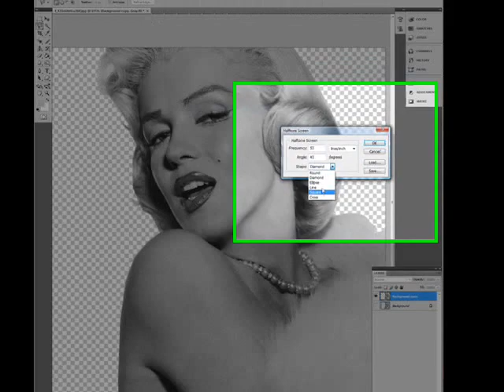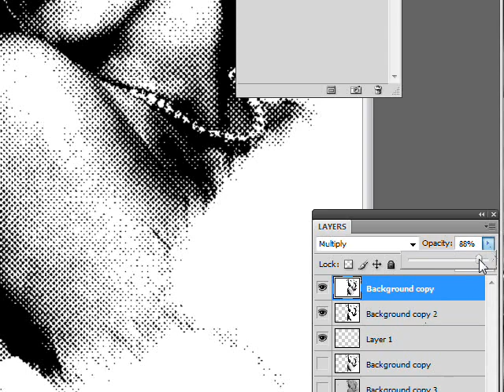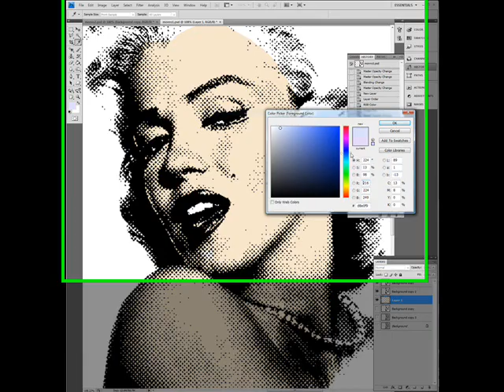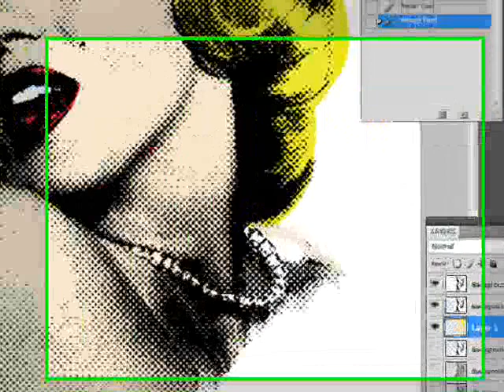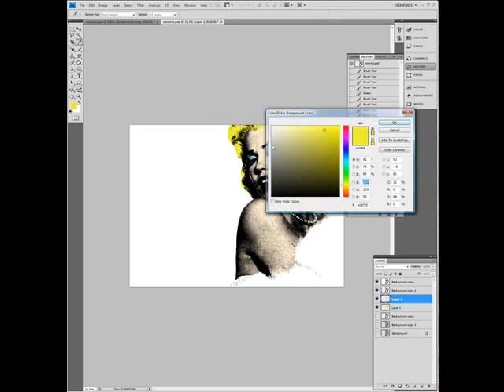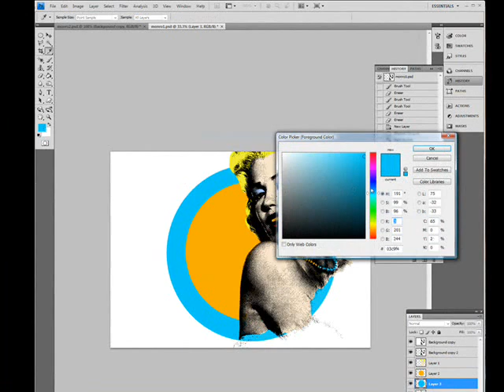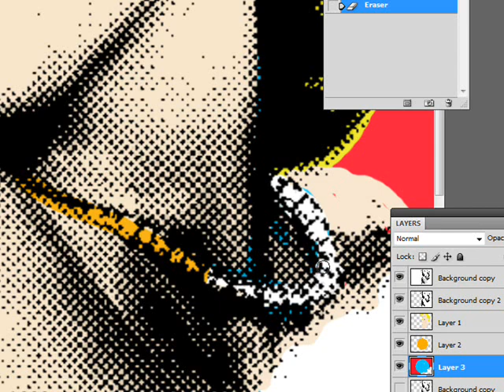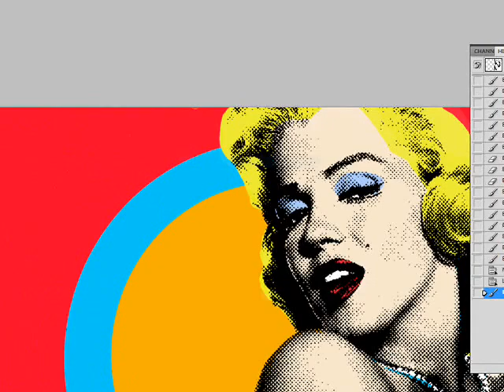Fast Pop Art from photo (tutorial for Intermediate users of Photoshop)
It was my first Photoshop tut. so I was experimenting with screen recording software.
Steps:
1. Choose your picture(think about composition and design)
2. Cut your picture from the background
3. Desaturate layer
4. Take your layer and apply Threshold (appr 130-200 but choose which one is The Best for your image) then go and add Gaussian Blur (2-3 pix) so it won't be so distracting and pixelated.

5. Now we need to make "Dots" to look it like Pop Art picture...so go ahead and right click on "duplicate layer"  - Destination "New" - you will get new document . Put Mode Grayscale and discard all color info. Then go and change mode to Bitmap and flatten layers. Now you can apply Halftone Screen (go ahead and play with a frequency, angle. Put shape options: "Round"
Ok we are almost there! So here is your pop up image - cute! but need some color?!

6. Copy this layer so you'll get 2  layers with your dot image (one of them I put Opacity 9% and another just leave 100%) - both of them put  Multiply in a layer properties. Put on the top layer with 100%. (you'll see why i did it) - depends from picture but you can adjust lower layer opacity until you satisfied with affect.

I hope you saved original bitmap picture (it can be very useful when you start coloring (in this project hair borders disappeared after filter manipulation)

7. Start to color picture with a brush tool. For each color I suggest to create a new layer. (in a case you want to change color lately).
NOTE: Also background and all design elements better to place on a different layers for easy manipulation!